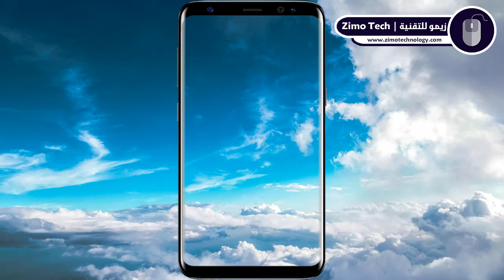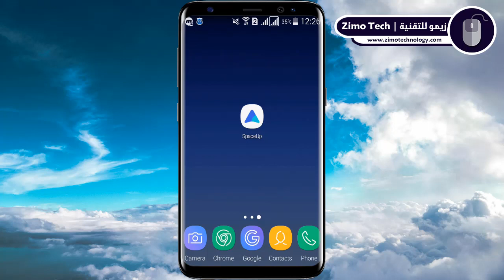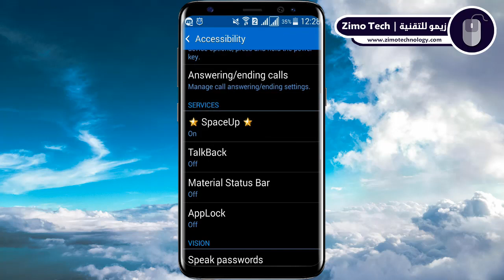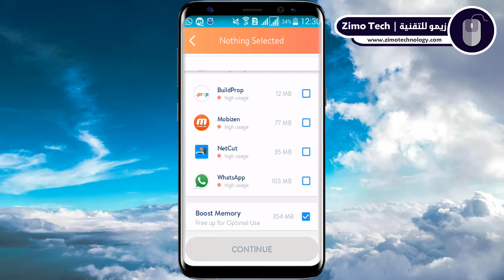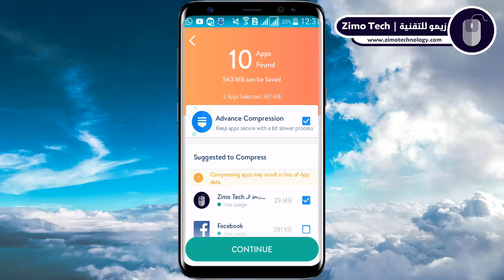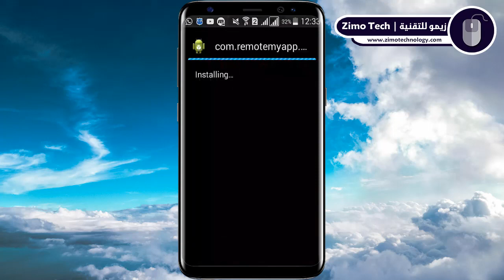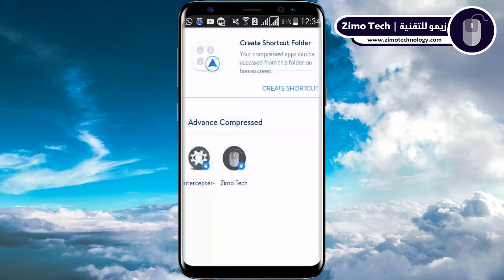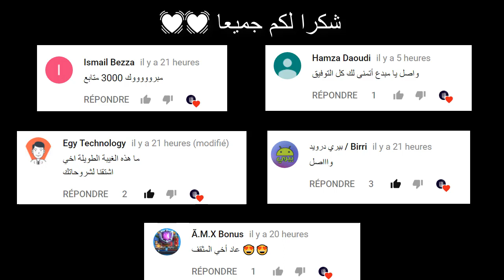لن تحذف أي تطبيق من هاتفك بعد الآن !! أفضل طريقة لتوفير المساحة التخزينية على الأندرويد بدون روت !!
من بين المشاكل التي تواجه مستعملي هواتف الأندرويد مع أجهزتهم هي مشكلة المساحة التخزينية، فعندما يريدون تحميل تطبيقات جديدة يضطرون إلى حذف أخرى قديمة من هواتفهم ( بالإضافة إلى الملفات كذلك )، لكن ماذا إن قلت لكم أنه بإمكانكم توفير الذاكرة التخزينية على الأندرويد بدون حذف أي تطبيق ولا أي ملف ؟ نعم يمكنك ذلك، ففي هذا الدرس سنشرح لكم الطريقة التي ستمكننا من ذلك.

الطريقة سوف تعتمد على تطبيق مجاني ولا يحتاج إلى صلاحيات الروت، هذا الأخير سيمكننا من ضغط بعض التطبيقات بهدف توفير المساحة التخزينية على أجهزتنا الأندرويد، بالتالي سنستطيع تحميل تطبيقات أخرى بدون حذف أي تطبيق كان متواجد في السابق.

وبالنسبة للتطبيقات التي يجب عليك ضغطها فهي التطبيقات التي لا تستخدمها كثيرا والتي لا تتوفر على بيانات ( كالألعاب مثلا ) لأنه إذا أردت استعمالها يجب أن تفك الضغط عليها. سوف تطرح الآن علي سؤال وهو كيف سأستفيد من التطبيق لتوفير المساحة على هاتفي الأندرويد من خلال ضغط التطبيقات وعندما أريد استعمالها يجب أن أفك هذا الضغط عليها ؟ الجواب ببساطة هو أنه عندما تريد استعمال هذه التطبيقات وفك الضغط عليها فقم أولا بضغط تطبيقات أخرى، هكذا ستستفيد أكثر من الذاكرة التخزينة ومن التطبيق كذلك.

وأخيرا أتمنى أنني كنت عند حسن ظنكم وأنني أفدتكم بهذه الطريقة وهذا التطبيق، فلا تنسوا دعمنا وتشجيعنا لنستمر في تقديم الأفضل لكم إن شاء الله.